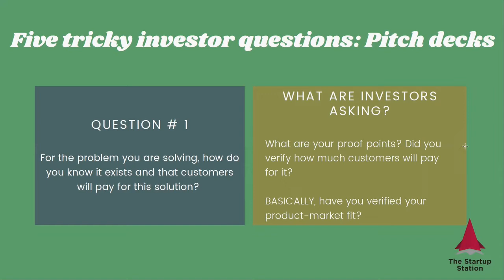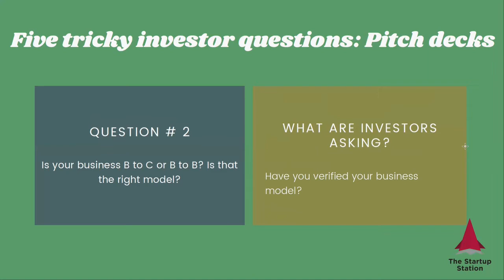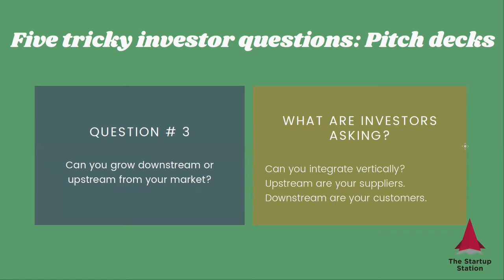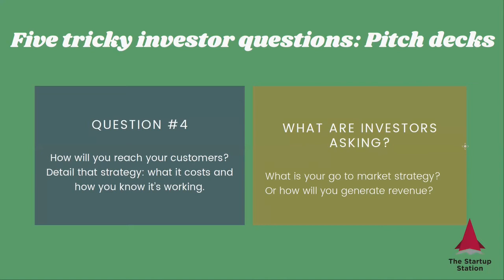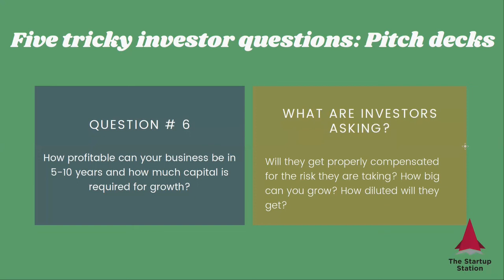Six tricky investor questions: Startup pitch decks — Strategic Finance Tip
This week we are discussing five common, yet tricky, questions investors can ask about your pitch deck or business plan.

Do you want to get page-by-page actionable feedback which can transform your pitch into an effective sales document and get you funding? Check out The Startup Station's «Actionable Pitch Deck Review»